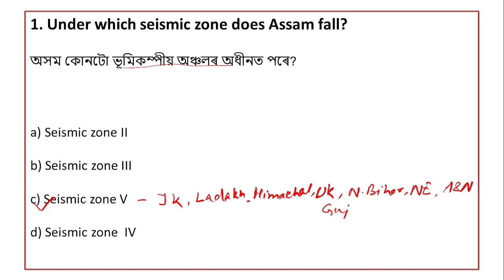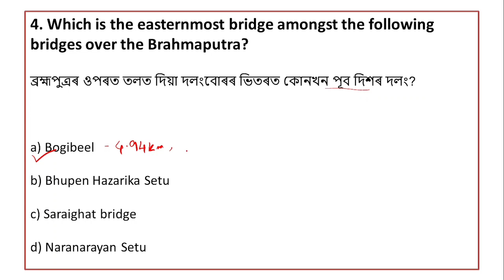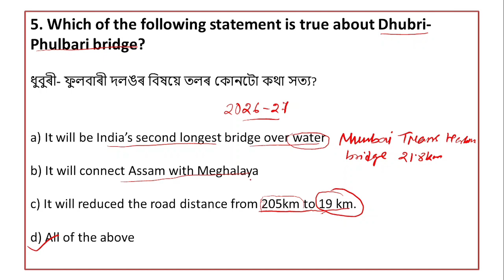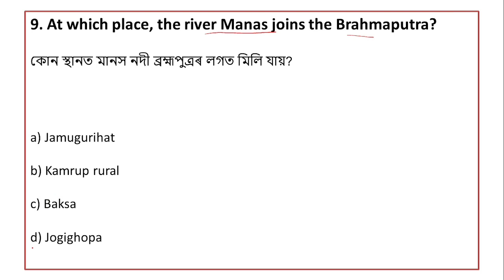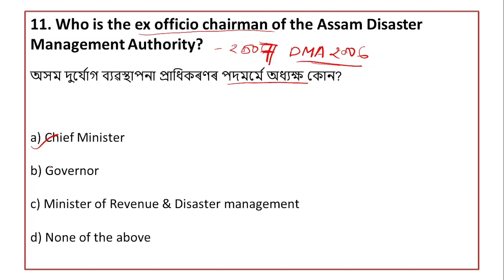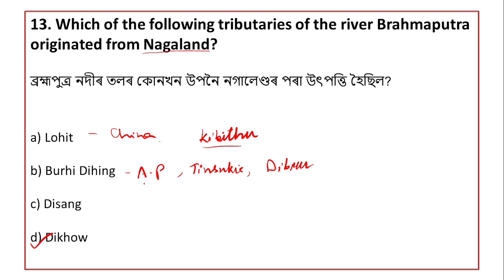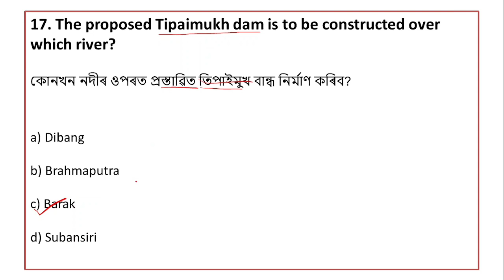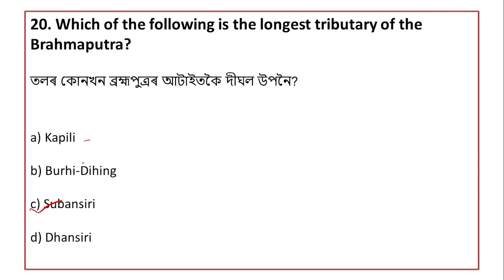TARGET 22500 + POST || GEOGRAPHY OF ASSAM || অসমৰ ভূগোল || Important MCQs || ADRE2.0 || Part 3